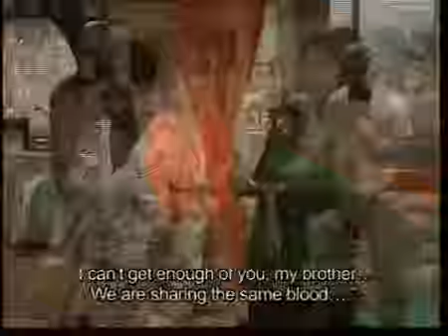Family Bonds - Choir